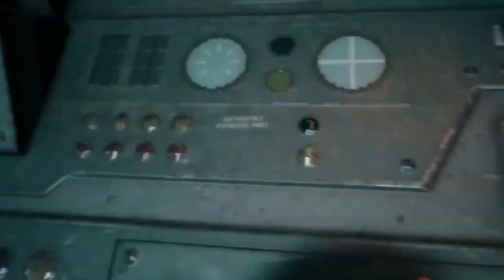Jeux vidéo physiques en Danger : Analyses et Solution !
Vous le constatez tout comme moi...
Que cela soit dans le secteur du jeu vidéo, de la musique, des films et des séries, les parts de marché du dématérialisé prennent une place de plus en plus importante par rapport au physique.

Il est important de se demander :
- Pour quelle raison le dématérialisé a pris autant de place dans notre industrie ?
- Pourquoi avons-nous changé nos méthodes de consommation ?

Voici mon analyse de la situation à travers cette vidéo et les quelques solutions que je vous propose.

Il est temps que ces 2 univers ne soient plus en concurrence, mais s'entraident mutuellement pour faire évoluer notre industrie.

J'ai hâte de lire vos commentaires afin de connaître votre avis sur cette thématique qui dessinera le futur visage du monde vidéo ludique.

Partagez au maximum cette vidéo afin que cette piste de réflexion puisse être étudiée par les constructeurs, éditeurs, et grandes enseignes.

Merci à toutes les personnes qui ont contribué de près ou de loin au montage des jeux présents dans cette vidéo ^^